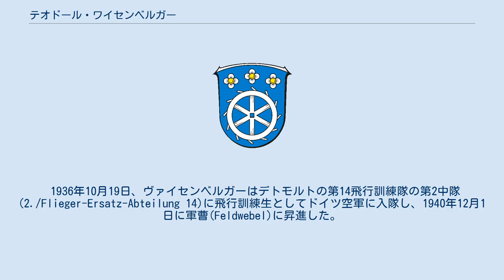テオドール・ワイセンベルガー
テオドール・ヴァイセンベルガー（ドイツ語: Theodor Weissenberger, 1914年12月21日 - 1950年6月11日）は、第二次世界大戦時のドイツ空軍の軍人。
最終階級は少佐(Major)。
出撃回数375、撃墜数208機のエース・パイロットであり、騎士鉄十字勲章を受勲した。
その戦果の多くはノルウェーやフィンランド、ロシア北部などの北方戦線であげられたものであったが、西部戦線でも33機を撃墜している。
うち8機はメッサーシュミット Me262であげたものである。
 1914年12月21日、ヴァイセンベルガーは植物園のオーナーの息子として、ドイツ帝国ヘッセン大公国のミュールハイム・アム・マインで生まれた。
彼には空軍でパイロットとして働く兄のオットーがいた。
1935年11月16日、ヴァイセンベルガーはドイツ航空協会のグライダーパイロットとして初飛行をした。
1941年7月20日には645回目のグライダー飛行を記録し、累計の飛行時間は196時間46分であった。
これらの飛行のほとんどはレーン山地やシレジア、バイエルンでグライダーのインストラクターとして記録されたものである。
 1936年10月19日、ヴァイセンベルガーはデトモルトの第14飛行訓練隊の第2中隊(2./Flieger-Ersatz-Abteilung 14)に飛行訓練生としてドイツ空軍に入隊し、1940年12月1日に軍曹(Feldwebel)に昇進した。
 第二次世界大戦が始まってから2年が経過した1941年8月27日、ヴァイセンベルガーは前線部隊である第77戦闘航空団第I飛行隊に配属された。
 1950年、ニュルブルクリンクで開催されたフォーミュラ2自動車レースの事故で死亡した。